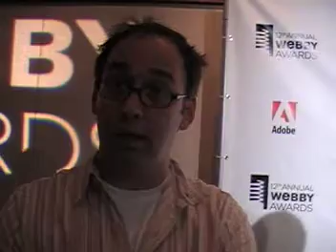David Wain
We talk to David Wain from Wainy Days, The State, and Stella, ahead of the Webbys video awards and end up more confused than ever.